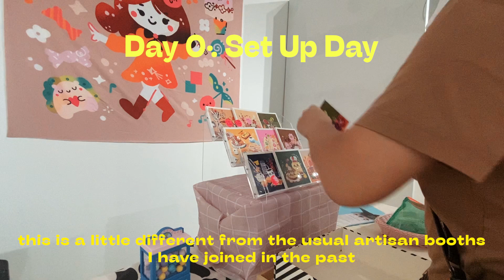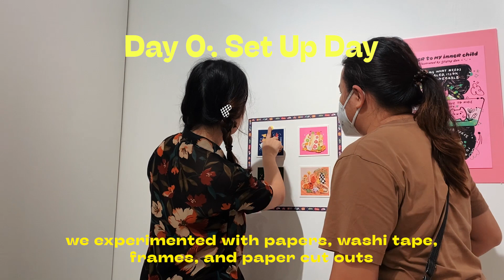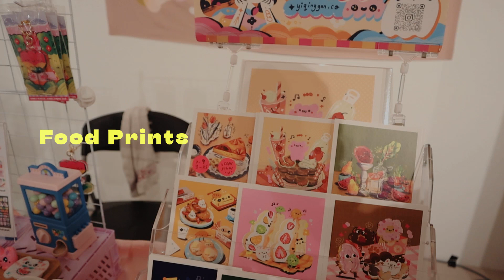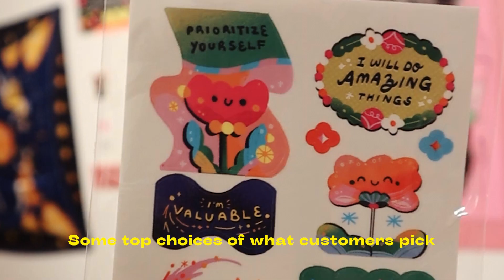KL Illustration Fair was fun 🫶🎨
Last month, I took a leap of faith and tried something new: participating in an illustration fair. It was a fruitful experience, and I learned a lot throughout the event, from months of planning to days of execution and interacting with people. I'm thrilled to witness the significant growth of the local art scene, and I'm excited to see what the future holds in the coming years.

For my art fair, I focused on immersing oneself in the inner child. In my creative journey, I've embraced the power of reconnecting with my inner child. By tapping into the sense of wonder, curiosity, and uninhibited imagination we possessed as children, I've unlocked a wellspring of creativity. I treated my space as a mini exhibition showcasing my past works and fun creations, while also providing a place for selling trinkets and stationery. :-)

Music Credits 🎶